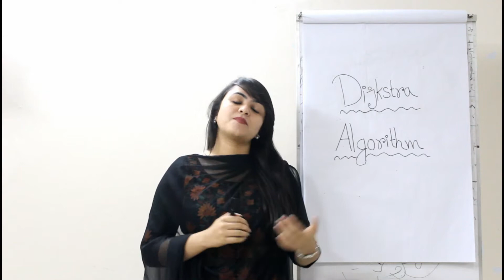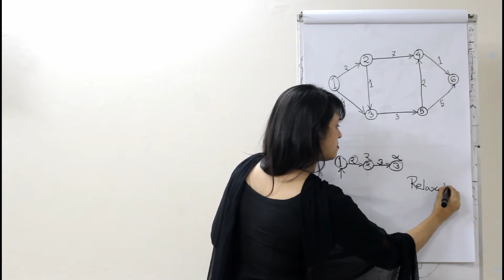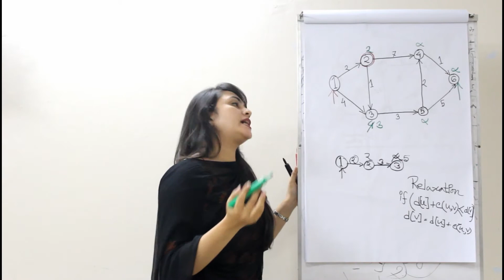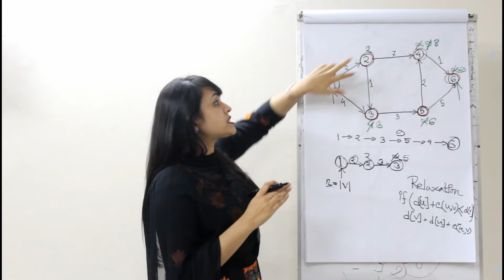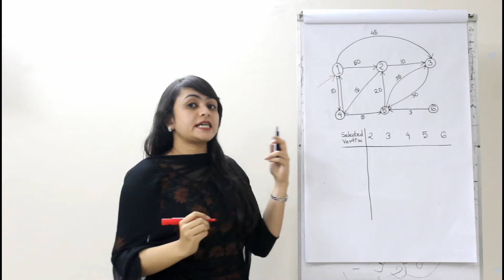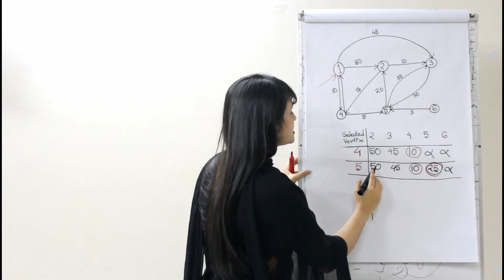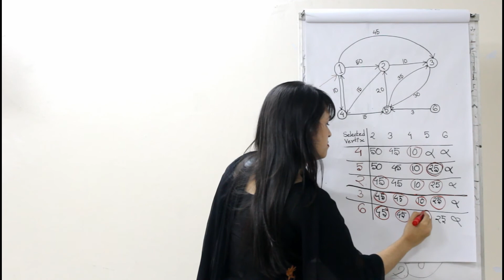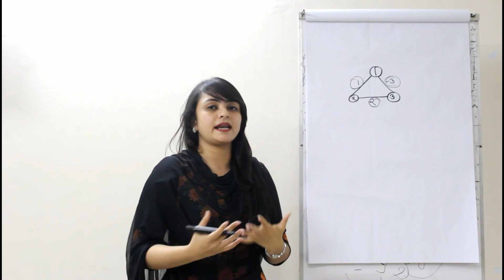Fairuz Shezuti Rahman, Demo Class